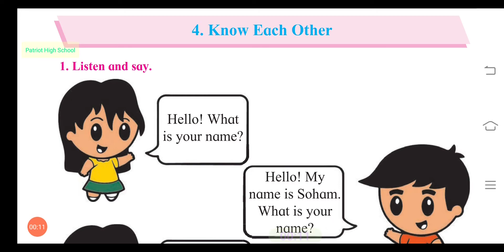1 04 Know Each Other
Kid's Educational